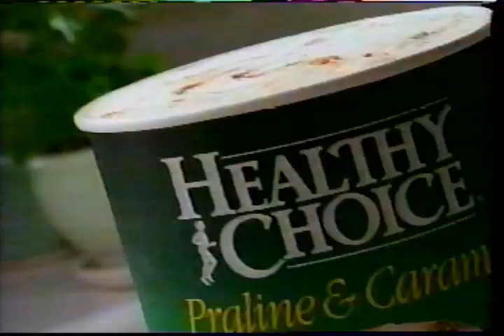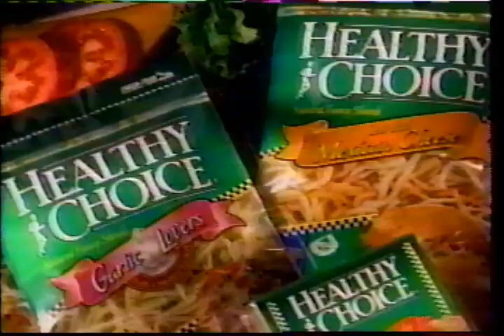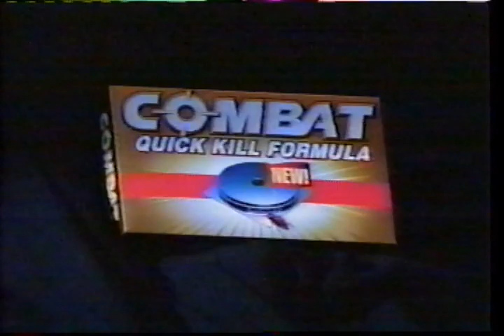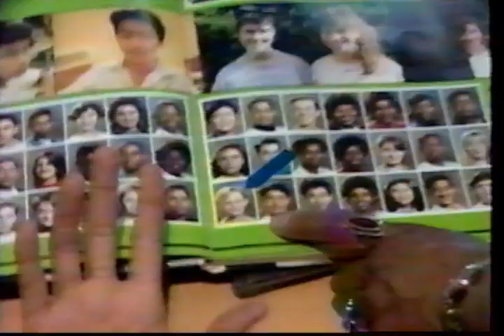The Family Channel - August 2, 1998 Commercials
Found: Craigslist
Description: During Storm Chasers: Revenge of the Twister